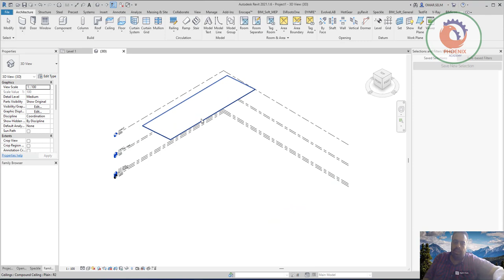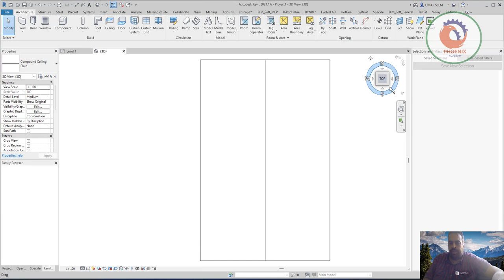كيفية إنشاء أسقف مائلة في Revit